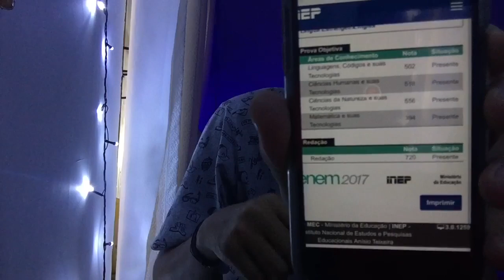MINHA NOTA DO ENEM 2018 ESTUDANDO SOZINHO!!! | studyvlog vai voltar??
Hoje finalmente eu vim mostrar a minha nota do enem 2018 e avisar que vai ter STUDYVLOG SIM!!! Espero que gostem.

* Playlist STUDYVLOG 2018 *

* E-mail para contato profissional e parcerias *

Que esse vídeo de alguma forma tenha mudado seu dia, amo você!! ❤️❤️